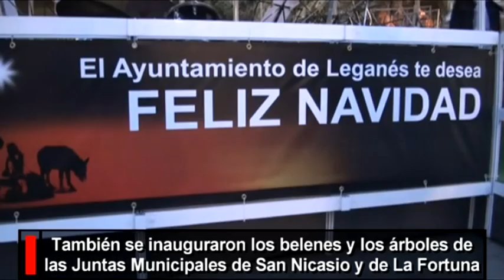LEGANÉS SE VISTE DE NAVIDAD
El alcalde de Leganés, Jesús Gómez, inauguró el pasado viernes 12 de diciembre el Belén Municipal y procedió al encendido del Árbol de Navidad y de la iluminación navideña en las calles de Leganés. El primer edil, acompañado por la primer teniente de alcalde, Beatriz Tejero, y la concejal de Festejos, Noemí Selas, efectuó un recorrido por el centro de la ciudad, que le llevó desde la Plaza de París, donde se sitúa este año el Árbol, hasta la Plaza Mayor, donde se desarrollan las atracciones infantiles desde el 5 de diciembre, pasando por la Plaza de España, donde el Belén Municipal ha recuperado este año su ubicación tradicional.
Tanto las atracciones de la Plaza Mayor como el Belén Municipal, el Árbol y la iluminación navideña permanecerán en funcionamiento y se podrán visitar hasta el próximo 7 de enero y serán la columna vertebral de una Navidad en Leganés que volverá a tener un componente solidario en sus principales eventos y que presentará, además, más funciones de la Gala de Magia y novedades como el concierto acústico de Manu Tenorio, el espectacular ’Russia Circus Show Junior’ o el video zapping sobre la Casa Consistorial el día de la Cabalgata de Reyes.
Belenes y Árboles de Navidad de La Fortuna y San Nicasio
También el pasado sábado se inauguraron los Belenes y Árboles de Navidad de las Juntas Municipales de Distrito de La Fortuna y San Nicasio. En el hall de la Junta de La Fortuna, con la presencia de su presidente, Juan Carlos Cenamor, se presentó el Belén de este año y el Árbol de Navidad que le acompaña.
En el Centro Cultural ’José Saramago’ se vivió el ’inicio’ de la Navidad en San Nicasio, en unos actos a los que asistió el presidente de la Junta, Juan Manuel Álamo.